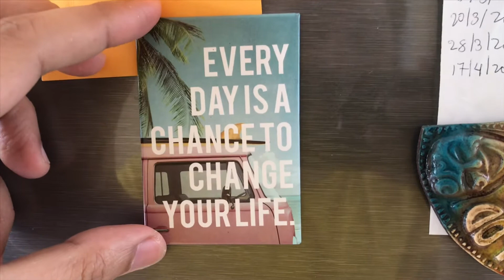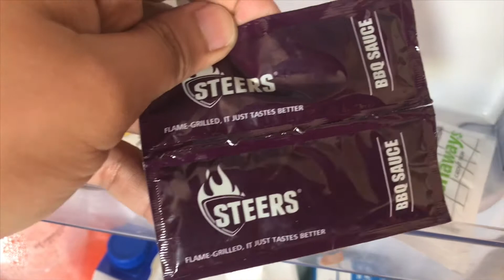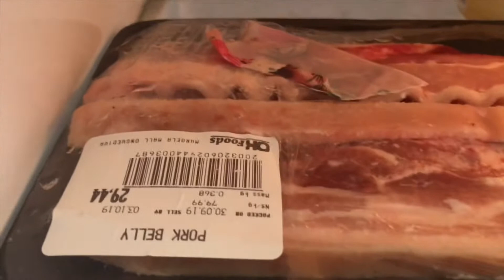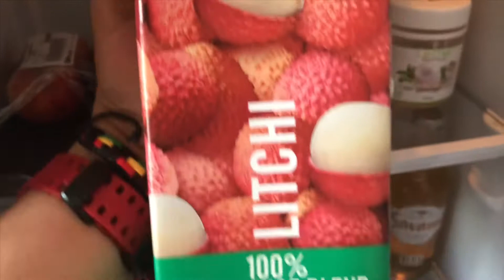What's Inside My Ref Ofw version in Africa 🇳🇦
Another vlog to be unleash lols wala akong magawa at maisip na content that is why eto na lang muna hehe What is inside my fridge ofw version hehe. Merun din naman laman ang fridge ko kahit papano guys hehe.

I hope u will enjoy it😊 Don't forget to leave a comment, smash the like ,share the videos ,subscribe and ring the bell 🛎 so that u will be updated if i have new videos upload.

Category: Music